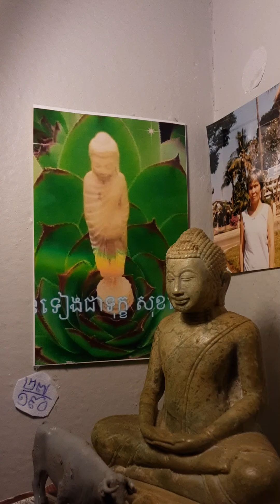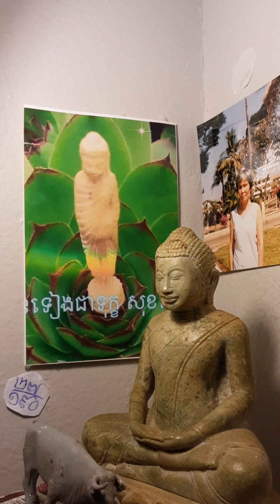មិនទៀងជាទុក្ខ សុខវេទនា បិដក២៧\១៩០ ស្តេចចក្រព័ត្រមានវត្ថុទិព្វ